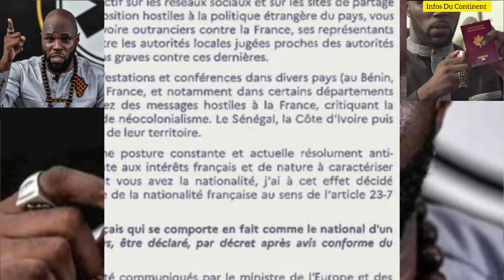KEMI SEBA déchu de sa nationalité française ?